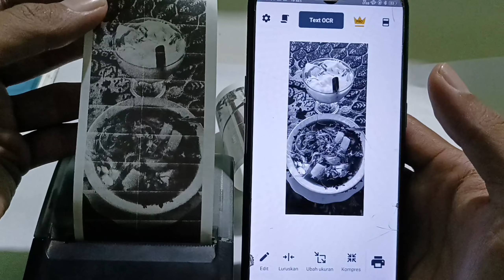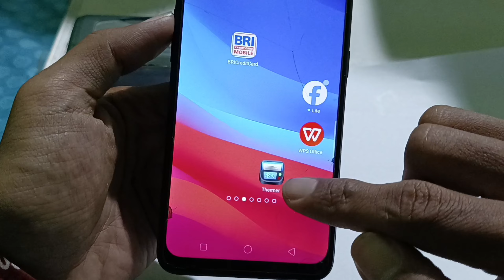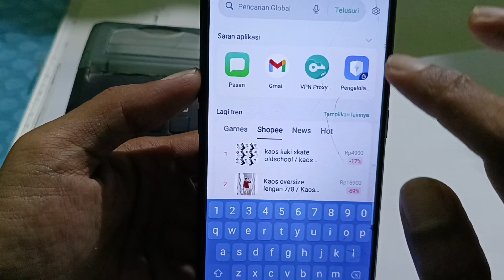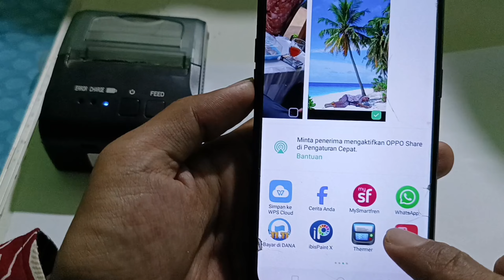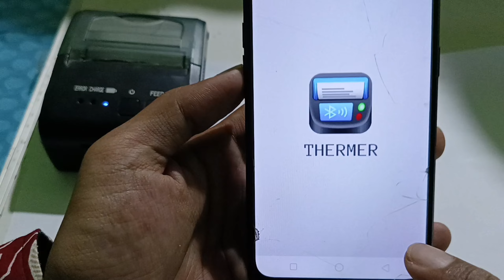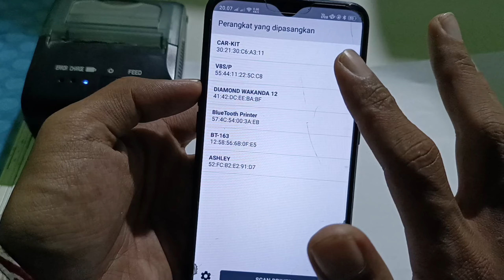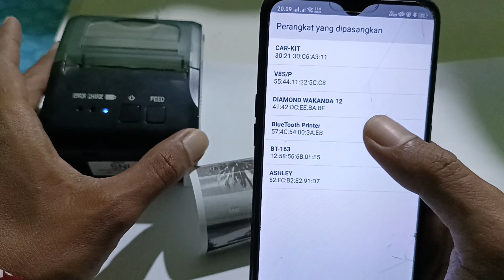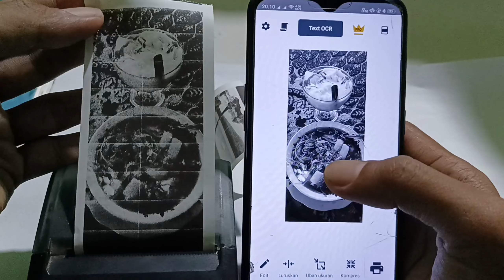CETAK FOTO/GAMBAR di PRINTER BLUETOOTH IWARE ZJ-5809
Cara Cetak Foto di Printer Bluetooth Model ZJ-5809 atau sejenisnya bisa juga untuk cetak struk transaksi dari BRIMO shoppe mitra Bukalapak dll

cara mengatasi printer bluetooth tidak jelas

cara  printer bluetooth mini Thermal Printer Model ZJ-5809
hasil cetak kurang jelas

1. bersihkan head printer
2. ganti kertas
3. charger ulang

semoga bisa membantu anda yang sedang mencari cara mengatasi printer bluetooth hasil cetak kurng jelas

vidio lainnya

IWARE ZJ-5809 MINI PORTABLE BLUETOOTH THERMAL PRINTER PPOB/KASIR 58MM

PRINTER THERMAL BLUETOOTH IWARE ZJ-5809 ( sama dengan Vrtec V29DD & ZJIANG ZJ-5809) hadir dengan design baru, dimana kemampuan bateraynya yang 2.000 Ah dan dapat di charge dengan POWER BANK sehingga mudah untuk dibawa kemana saja.

Fitur ZJ-5809
- Standby Time 4-5 Hari Terlama disbanding semua seri Zjiang
- Real Capacity Battery 2000mAh, terbesar dikelasnya
- Charger USB, menggunakan charger HP yang menggunakan USB Port

- Thermal Line Printing br
- Print Speed : 90mm/s br
- Lebar Cetakan : Max 48 mm ( 384 dot ) br
- Lebar Kertas : 58 mm br
- Diameter Kertas Thermal : Maks 40 mm br
- Power : Rechargeable Lithium Battery br
- Battery : 7,4 V DC (2.000 mAh) br
- Charging Mode : DC 9V/1,5 A br
- Emulation : ESC/POS Command br
- Interface : USB + RS232 SERIAL + Bluetooth 3.0 & 4.0